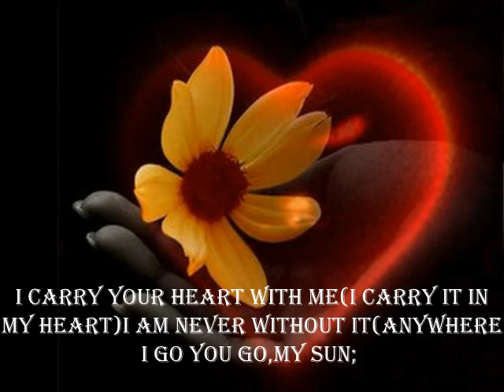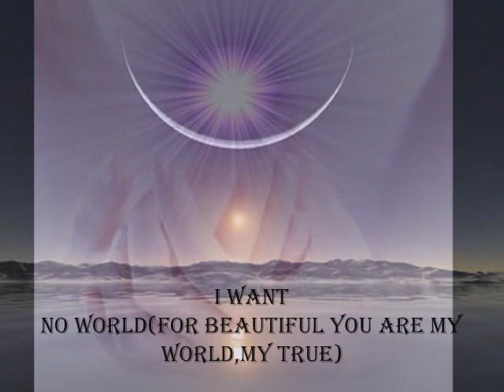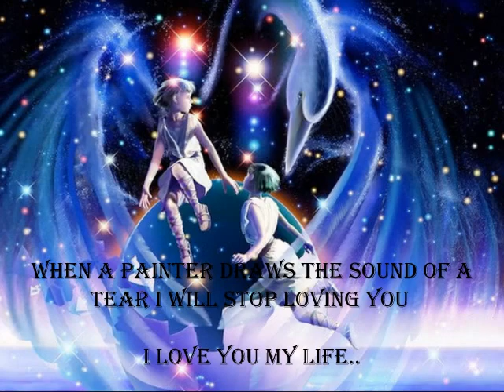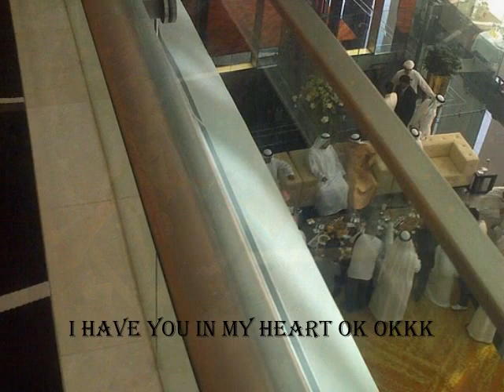to my sun